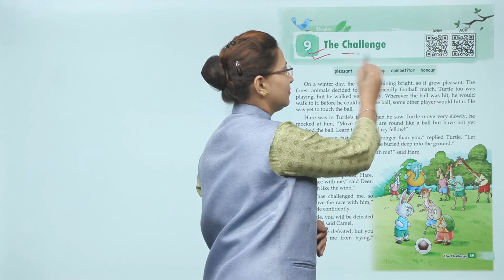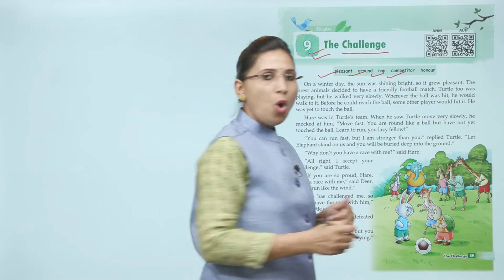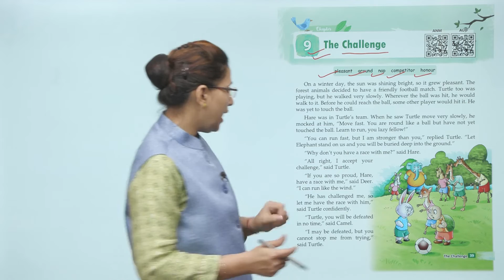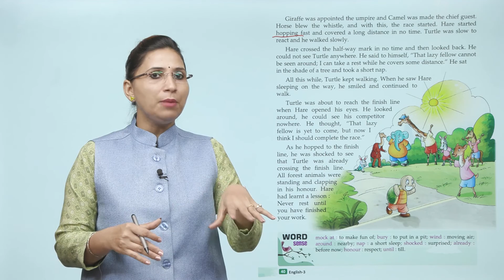Genius Gems Books English Class 3 Chapter 9